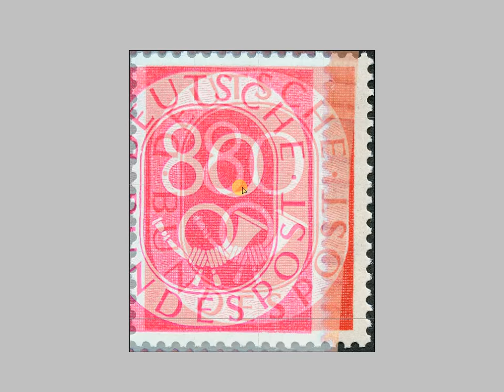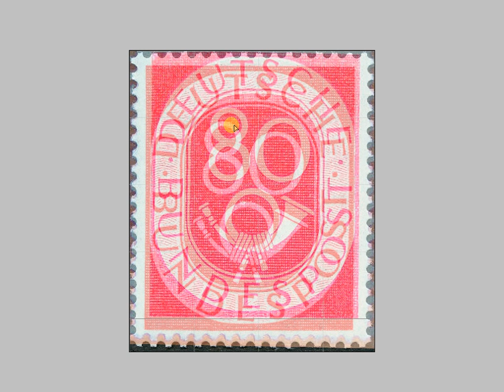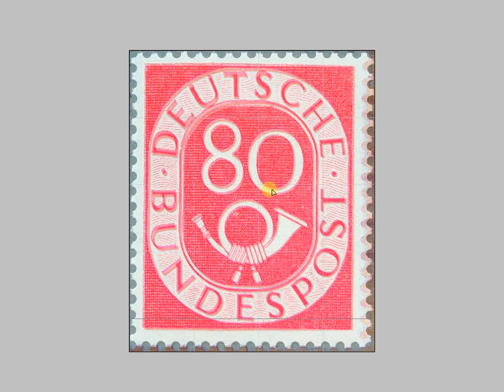80-Pf-Posthorn-Ganzfaelschung-als-echt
80 Pf. Ganzfälschung im Vergleich mit echter Marke